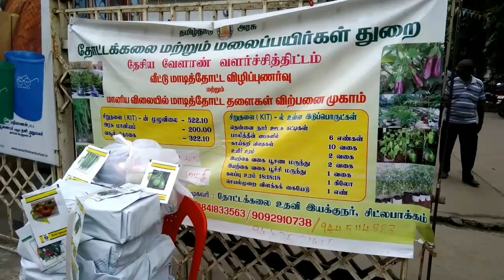FRESH VEGETABLE Market in Tambaram, Chennai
A view of Fresh vegetable Market in Chennai where vegetables are sold. Chennai formerly known as Madras is the capital of the Indian state of Tamil Nadu. Located on the Coromandel Coast off the Bay of Bengal, it is one of the biggest cultural, economic and educational centres in South India. According to the 2011 Indian census, it is the fifth-largest city and fourth-most populous urban agglomeration in India. The city together with the adjoining regions constitute the Chennai Metropolitan Area, which is the 36th-largest urban area by population in the world.[12] Chennai is among the most visited Indian cities by foreign tourists. It was ranked 43rd most visited city in the world for year 2015.[13] The Quality of Living Survey rated Chennai as the safest city in India.[14] Chennai attracts 45 percent of health tourists visiting India, and 30 to 40 percent of domestic health tourists.[15] As such, it is termed "India's health capital". As a growing metropolitan city in a developing country, Chennai confronts substantial pollution and other logistical and socio-economic problems.[16]

Chennai had the third-largest expatriate population in India at 35,000 in 2009, 82,790 in 2011 and estimated at over 100,000 by 2016.[17][18] Tourism guide publisher Lonely Planet named Chennai as one of the top ten cities in the world to visit in 2015.[19] Chennai is ranked as a beta-level city in the Global Cities Index [20] and was ranked the best city in India by India Today in the 2014 annual Indian city survey.[21][22] In 2015 Chennai was named the "hottest" city (worth visiting, and worth living in for long term) by the BBC, citing the mixture of both modern and traditional values.[23] National Geographic ranked Chennai's food as second best in the world; it was the only Indian city to feature in the list.[24] Chennai was also named the ninth-best cosmopolitan city in the world by Lonely Planet.[25]

The Chennai Metropolitan Area is one of the largest city economies of India. Chennai is nicknamed "The Detroit of India", with more than one-third of India's automobile industry being based in the city.